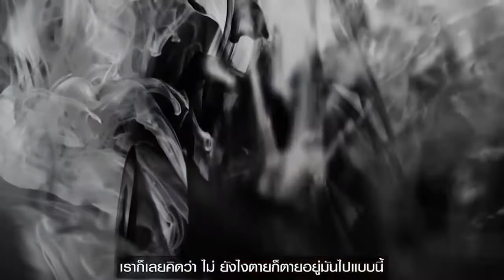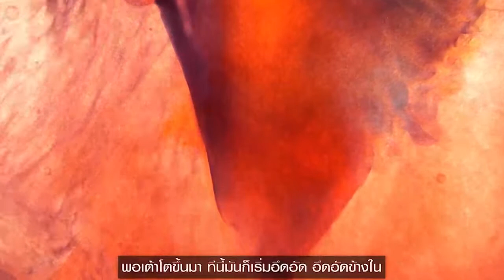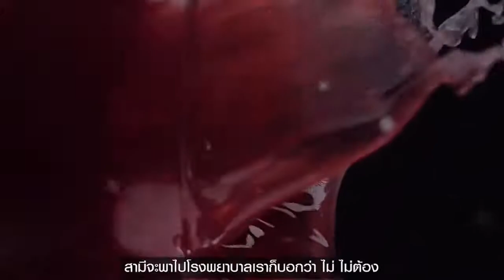มะเร็งเต้านม เนื้อร้ายที่เต้านม สู้ด้วยภูมิคุ้มกันบำบัด | คุณอ้อ มะย่น | BIM100 | งานวิจัย APCO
คุณอ้อ มะย่น เข้ารับการตรวจคัดกรองเนื้อร้ายและถูกระบุว่าเป็นเนื้อร้ายที่เต้านม ตอนที่รู้คุณอ้อมีสุขภาพร่างกายที่แข็งแรงดี  คุณอ้อตัดสินใจร่วมกับคุณชาญซึ่งเป็นสามี ว่าจะไม่ดูแลด้วยวิธีการปัจจุบัน จึงเริ่มศึกษาเรื่องโภชนาการและเรื่องต่างๆ เพื่อดูแลตัวเอง และใช้ชีวิตอย่างปกติ

 ผ่านมาได้ราว 5 ปี ก้อนเนื้อร้ายที่หน้าอกเริ่มโตขึ้นอย่างชัดเจน แต่คุณอ้อก็ยังยืนยันว่าจะไม่ดูแลตัวเองด้วยวิธีการปัจจุบัน  เพราะฝังใจจากที่เห็นคนใกล้ตัวหลังเข้ารับเคมี และรังสีบำบัด ที่ทุกคนดูคุณภาพชีวิตดูแย่ลง บางคนอยู่ได้เพียงไม่นานก็ต้องจากไป  คุณอ้อจึงตัดสินใจว่า “จะอยู่มันไปแบบนี้  ให้มีความสุขไปแบบนี้”  แต่ทว่าก้อนเนื้อร้ายก็ไม่หยุดโตและเต้าค่อยๆ มีสีคล้ำขึ้น

      ช่วงปีที่ 8-9 คุณอ้อตัดสินใจใช้ไม้จิ้มฝันจุ่มแอลกอฮอล์เขี่ยให้เต้าเป็นรู เพราะคิดว่าถ้าระบายอะไรก็ตามที่อยู่ข้างในได้น่าจะดีขึ้น ตอนนั้นพอมีของเหลวไหลออกมาเต้านมก็ยุบลง ช่วงแรกคุณอ้อก็รู้สึกดีใจ แต่ผ่านไปแค่ 3 เดือนเต้านมก็กลับมาโตอีก คุณอ้อก็เจาะอีกวนเวียนอยู่แบบนั้น  เมื่อเวลาผ่านไประยะห่างในการเจาะกลับสั้นลงจนต้องทำถี่ขึ้นจาก 3 เดือน เป็น 1 เดือน เป็น 2 สัปดาห์ ทำ 1 ครั้ง และสุดท้ายก็ทำไม่ได้อีกเลย “มะเร็งคงแอนตี้เราอย่างหนัก” คุณอ้อคิดแบบนั้น  และพยายามจะหาทางให้ตนเองอยู่ให้นานที่สุด

     เมื่อเข้าสู่ปีที่10 ทุกอย่างของคุณอ้อค่อยๆ แย่ลงๆ ป่วยบ่อย ปากเปื่อย เป็นตะคริว ทานอาหารไม่ได้ ไออย่างหนัก เดินขึ้นบันไดได้เพียงแค่สามขั้นก็เหนื่อยจนต้องคลานเดินไม่ไหว  และจากที่คุณอ้อไม่สามารถเจาะเต้านมได้อีก เต้านมก็โตขึ้นๆ จนในที่สุดมันก็ระเบิดออก   แม้ว่าคุณชาญจะพยายามพาไปโรงพยาบาลแต่คุณอ้อก็ยังปฎิเสธและจะขอจากไปอย่างสงบที่บ้าน เพราะตอนนั้นคุณอ้อต้องทานอาหารเหลวแล้ว
“ไม่ไหวแล้วนะ” เราคิดว่าเราใกล้จะต้องจากไปแล้ว คุณอ้อบอกกับคุณชาญผู้เป็นสามี  แต่คุณชาญตอบกลับมาอย่างมีความหวังว่า “ทนๆ สู้ๆ สักวันมันต้องมีอะไรที่มัน ไม่ต้องคีโม ไม่ต้องฉายแสง”   ในเวลานั้นคุณอ้อก็ได้แต่บอกว่า “มันคงไม่มีแล้วละ  ถ้ามีมันก็ต้องเป็นข่าว ไม่ต้องหวังแล้ว”

     บังเอิญคุณชาญโชคดีได้ดูทีวีแค่ช่วงสั้นๆ แล้วได้พบกับนวัตกรรม APCO คุณชาญเลยค้นหาข้อมูลและได้ไปหามาให้เราทาน “ลองลองทานหน่อย มันไม่ไปทำลายเซลล์ดีมันจะไปฆ่าเซลล์เนื้อร้ายโดยเฉพาะ ไปทำลายเนื้อร้ายอย่างเดียว”  เลยลอง  ผ่านไปได้สักสามวันเรารู้สึกว่าไอน้อยลง ทานอาหารได้มากขึ้น  ผ่านไปห้าวันเราเดินขึ้นบันไดค่อยๆ เดิน เอะ ทำไมไปได้เดินขึ้นทีเดียวถึงชั้นบน  ดีขึ้นเรื่อยๆ อาการที่เคยมีอยู่ค่อยๆ หายไป จนเราคิดว่ามันเป็นไปได้ยังไง ผ่านไปสามเดือนสามีก็ลองพาออกไปเที่ยวไกลๆ ลองดูไปข้างนอก “อ๊ะเราไปได้”
ท้ายนี้คุณอ้อฝากถึงคนที่มีปัญหาเนื้อร้ายอยู่ว่า เราต้องมั่นใจเราต้องสู้ได้ ดูแลเรื่องอาหาร และสุขภาพของเราให้ดี อย่าไปกังวลหรือใส่ใจกับก้อนหรือเนื้อร้ายที่เราเป็น สำคัญคือกำลังใจจากคนรอบข้าง

     **ปัจจุบันนี้ 6 ปีแล้ว (2563) นับจากวันที่คุณชาญตัดสินใจให้คุณอ้อใช้นวัตกรรม APCO ณ วันนี้คุณอ้ออยู่อย่างสบายดี ไม่ต้องทนทุกข์ทรมานจากปัญหาเนื้อร้ายที่เต้านมแล้ว  ทุกวันนี้คุณอ้อและคุณชาญมีความสุขกับการให้กำลังใจและให้ความรู้กับผู้ที่กำลังมีปัญหาเนื้อร้ายให้มีกำลังใจฝ่าฝันมันไปให้ได้ “จากวันที่เป็นจนถึงปัจจุบันนี้ 17 ปีแล้วครับ”  คุณชาญกล่าว)

*ผลลัพธ์ที่ได้ขึ้นอยู่กับแต่ละบุคคล*